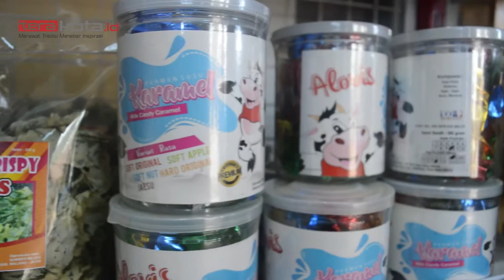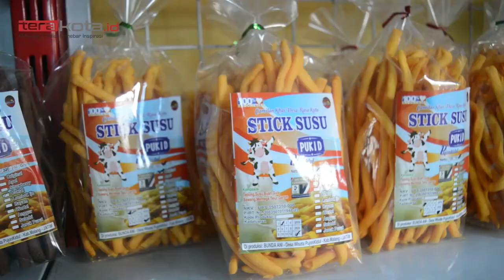Wisata ke Pusat Olahan Susu Malang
Susu di Desa Pujon menjadi Mutiara bagi peternak sapi, dengan begitu munculnya ide-ide kreatif untuk memperkenalkan Desa Pujon dengan buah tangan olahan susu sapi.